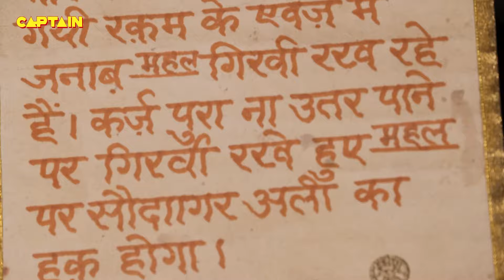महल में जिनीमिनी ने ज़फर पर किया जादू | Best of Aladdin